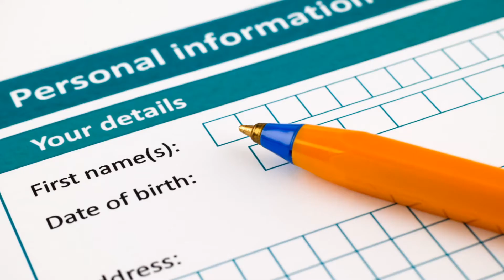7 (or 8) Avengers 4 Theories │MCU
Now that Avengers Infinity War has been out a few weeks lets ponder some theories about what might being in the next Avengers Film